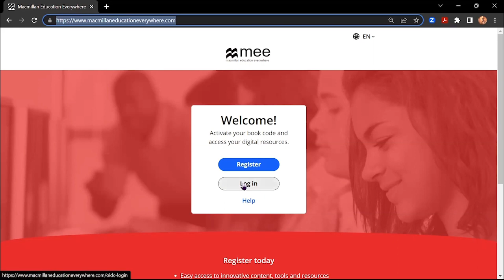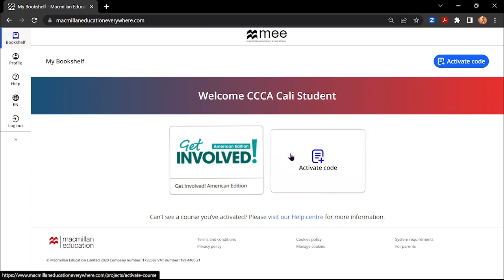¿Cómo activar el código en MEE en los cursos virtuales?